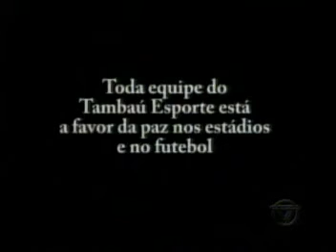Tambaú Esporte: Violência no futebol não é exclusividade da Paraíba